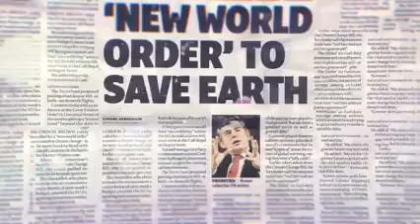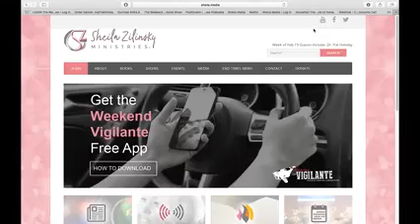MIRROR Electromagnetic Witchcraft Techno Demons Dr Pat Holliday